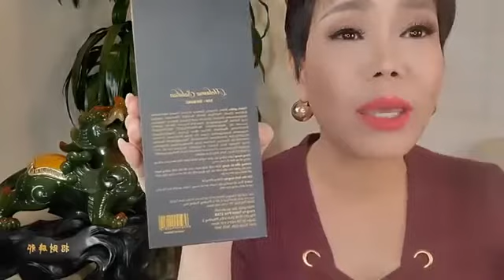Sữa rửa mặt & Kem trị nám cao cấp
Việt Hương Livestream tại nhà riêng bên Mỹ 16/9